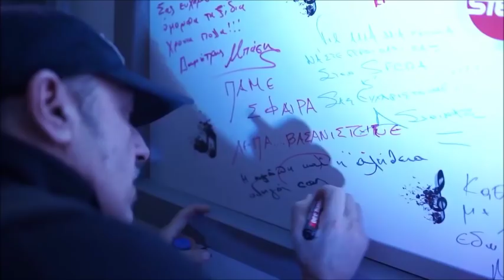Notis Sfakianakis-Το αστείο περιστατικό με τον Γιώργο Σαμπάνη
Κατά την διάρκεια της συνέντευξης ο Νοτης μπέρδεψε το όνομα του Γιώργου Σαμπάνη αποκαλώντας τον Μιχάλη...Η συνάντηση τους στους διαδρόμους του Sfera εκάνε τους δυο καλλιτέχνες να 'ξεσπάσουν' σε γέλια